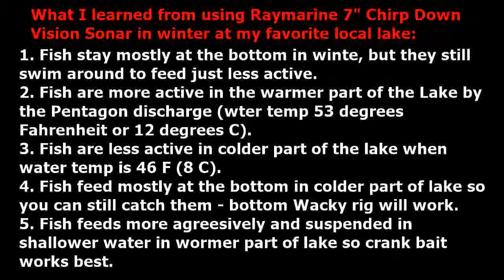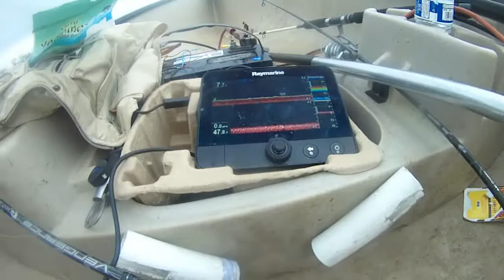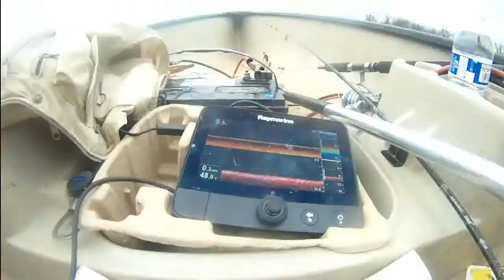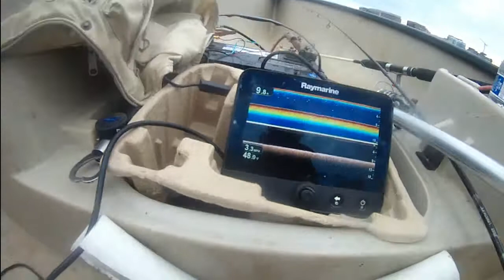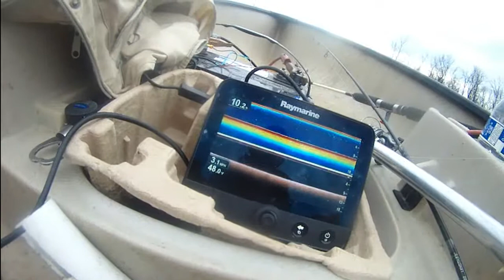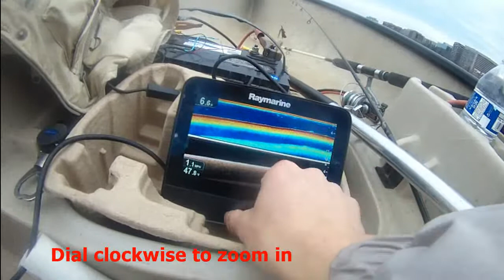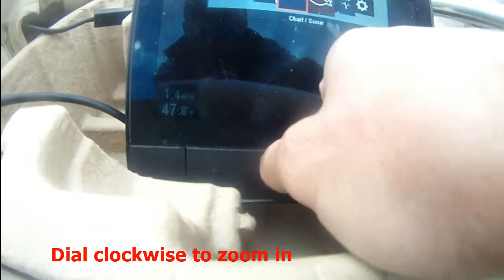Raymarine Dragonfly 7 sonar fish images explained (1 of 3)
Raymarine Dragonfly 7 sonar fish images explained (1 of 3) - pictures slide show click here (10m48s)
In this video, I have caught many interesting and amazing solar images. One I will explain to you how to guess how big the fish is. One I will make you guess whether it was a watersnake? click here for watersnake (4m20s) one I am not sure whether it was an anchor or stumph?
My favorite lake - caught gar fish, carp, catfish, snakehead, bass, crappie, gizzard shard, shrimps. This lake is amazing. I will show you and explained to you how to tell how big your fish is, where to find them, water temperature. Down Vision does not seem to show as clear as the chirp sonar using the CPT-60 purchased from ebay.